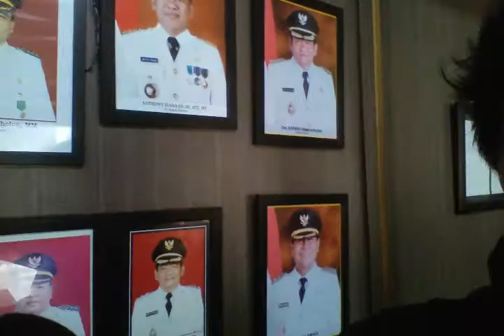STUDI TOPP 6: PUSAT INFORMASI GEOPARK DANAU TOBA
Kegiatan para saudara Kapusin Medan yang sedang menjalani masa Tahun Orientasi Pastoral dan Panggilan (TOPP).